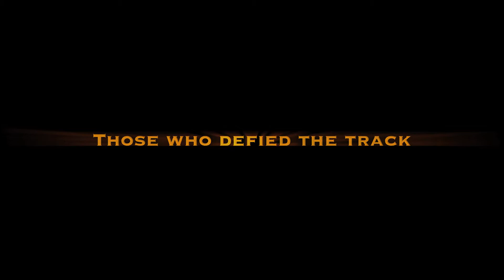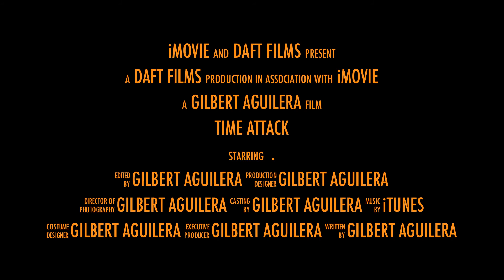Adams Motorsports Park Time Attack trailer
footage i put together on a theme on iMovie. first time trying it out. came out good.

Adams Motorsports Park in Riverside.
Tuesday night Time Attack